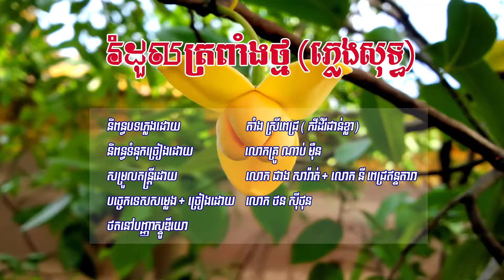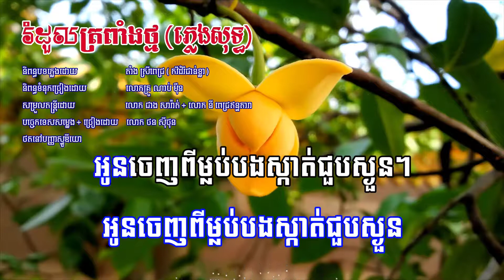រំដួលត្រពាំងថ្ម ភ្លេងសុទ្ធ karaoke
និពន្ធបទភ្លេងដោយ (តាំង ស្រីពេជ្រ កវីដំរីជាន់ខ្លា) កាត់តវីដេអូដោយលោកស៊ុយចិត្រា
កាត់តវីដេអូដោយលោកស៊ុយចិត្រា
និពន្ធទំនុកច្រៀងដោយលោកគ្រូ (ណាប់ មុឺន )​❤️🙏
សម្រួលតន្រ្តីដោយលោក (ជាង សារ៉ាត់ និងលោក សោម ពិសិទ្ធ ​​ )
ថតនៅបញ្ញាស្ទូតទូឌីយោ បច្ចេកទេសសម្លេងដោយលោក ថន សុីថុន
យើងខ្ញុំសូមអរគុណសម្រាប់ការគាំទ្រពីសំណាក់ប្រិយមិត្រ